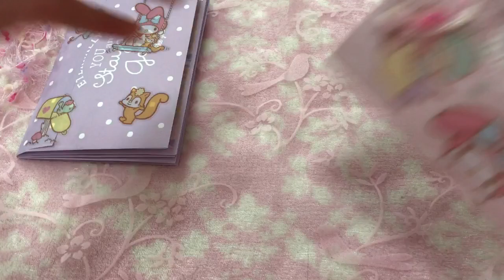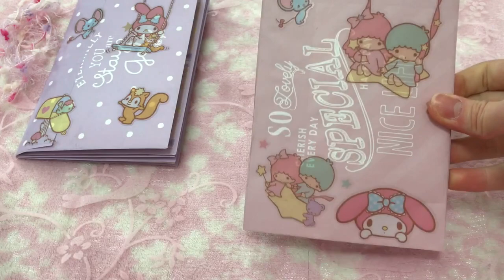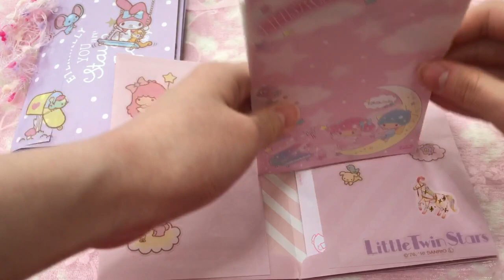おすそ分けファイルの紹介✨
初めの頃に作ったおすそ分けファイルです。